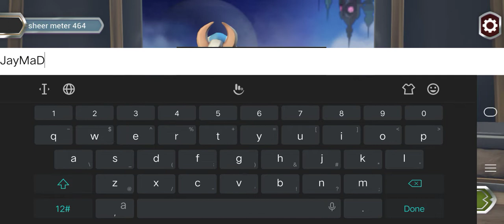ERRAGAUL: Rogue Heroes (ENG/BETA) 2020 New Online Mobile Android-Gameplay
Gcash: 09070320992